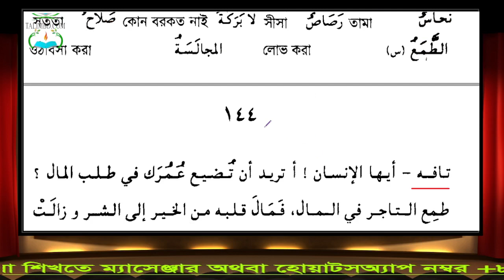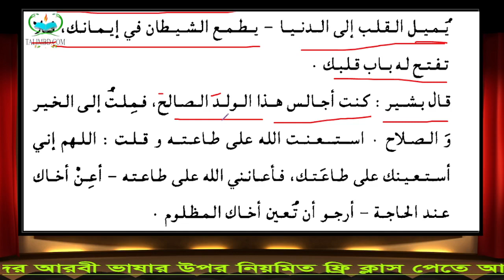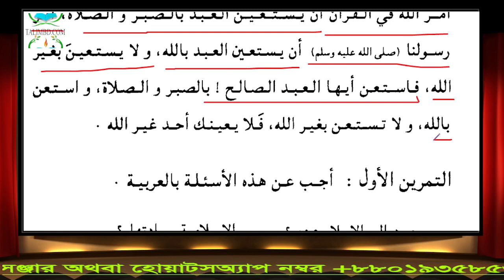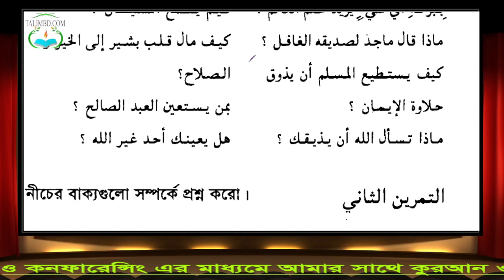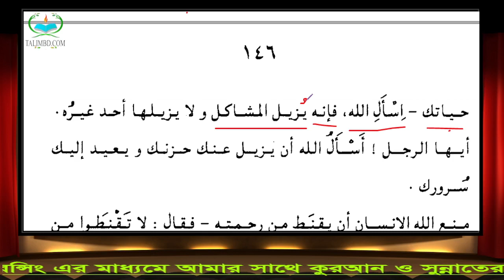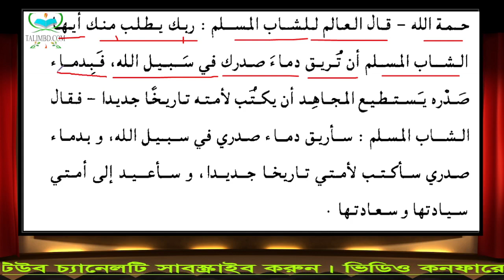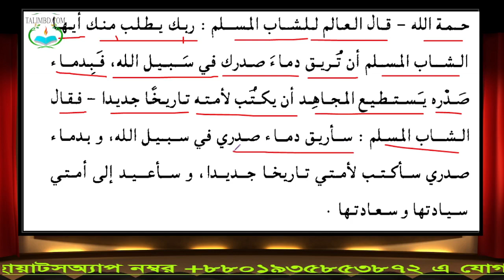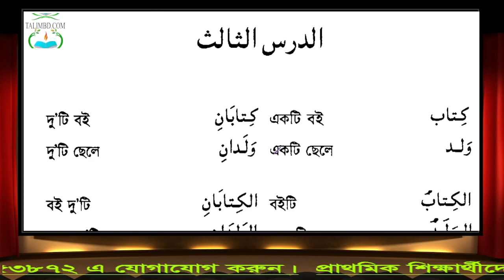১০৩. এসো আরবী শিখি লাইভ ক্লাস দ্বিতীয় খণ্ড ৩য় অধ্যায় ২য় পাঠ (মূল বাব ও বাবে ইফয়ালের ব্যবহার)